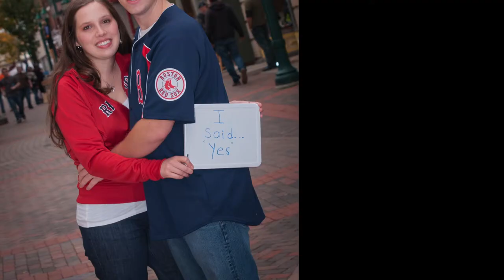Wedding Photography, Portrait Photography-2012 Rewind-Susan Knott Photography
We met many new friends this year with weddings, portraits, maternity and newborn sessions!  Here's a Video slideshow sampling of some of our fun!  Hope to see you soon!  Images from Susan Knott Photography